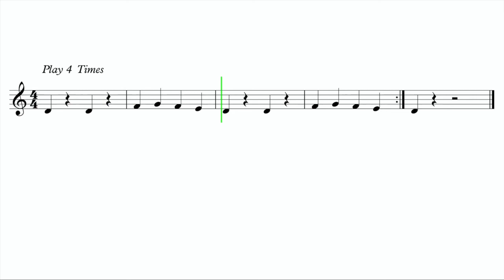Clarinet "Look What You Made Me Do" Taylor Swift EASY Sheet Music